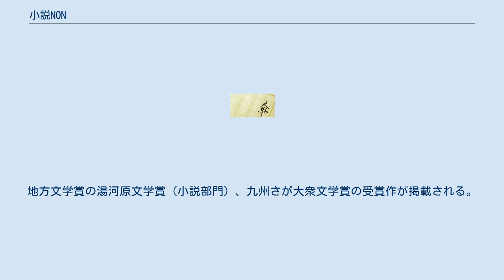小説NON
小説NON（しょうせつノン）は、株式会社祥伝社が発行している月刊の小説誌である。
1986年6月創刊。
毎月22日に発売。
判型はA5。
雑誌コードは4765。
 月刊小説誌には、他に『オール讀物』『月刊ジェイ・ノベル』『小説現代』『小説新潮』『小説すばる』『小説宝石』『小説 野性時代』などがある。
 推理小説や伝奇小説、アクション小説、歴史小説、時代小説など、様々なジャンルの作品を多数連載している。
菊地秀行「魔界都市ブルース」シリーズなど祥伝社のベストセラー小説を多く生み出している。
連載後、同社から単行本として刊行されるケースや、ノン・ノベルに収録されるケースなどがある。
誌名の「NON」（ノン、否定）には、ノン・ブックやノン・ノベルと同様、既成の価値を否定し、小説を通して新しい価値を探っていきたいという思いが込められている。
地方文学賞の湯河原文学賞（小説部門）、九州さが大衆文学賞の受賞作が掲載される。
『小説NON』の電子版としてWEB-NON（ウェブ・ノン）が展開されていたが、2015年8月発売号をもって終了した。
 ^ 小説non (祥伝社): 1986｜書誌詳細｜国立国会図書館サーチ ^ 湯河原町 | 湯河原文学賞│小説部門作品募集 ^ ウェブノン　祥伝社に関連する電子書籍一覧 - honto電子書籍ストア